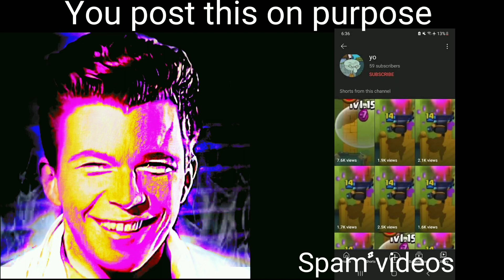Rick astley becoming evil (You post this on purpose)